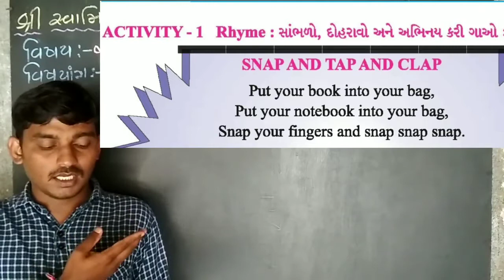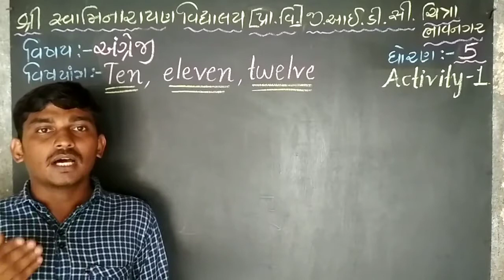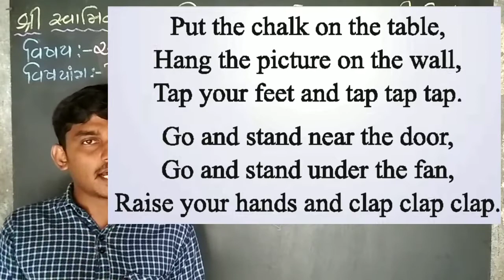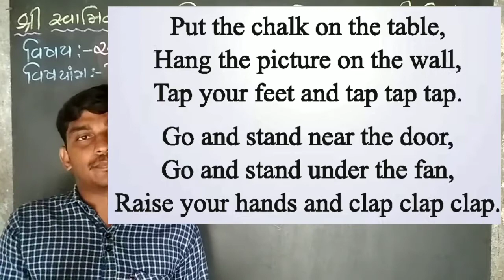Ten Eleven Twelve // Snap And Tap And Clap //Activity 1/ Little steps/Standard 5